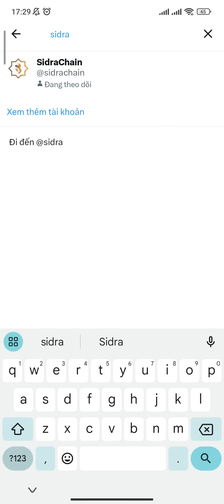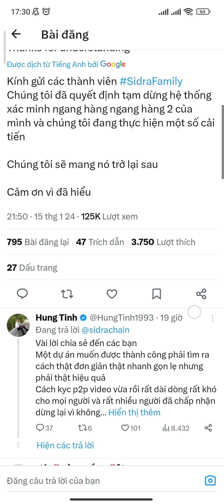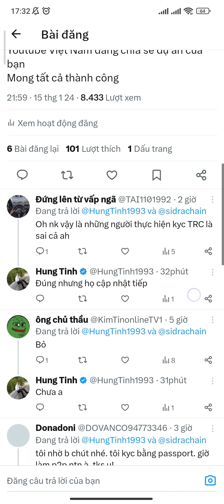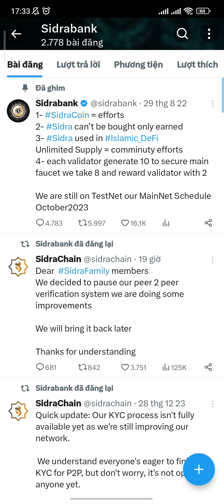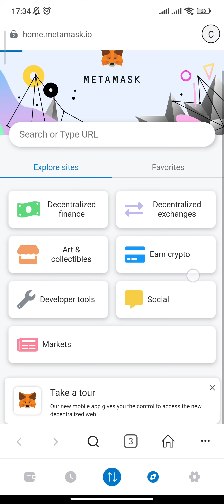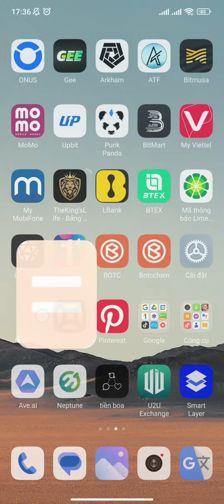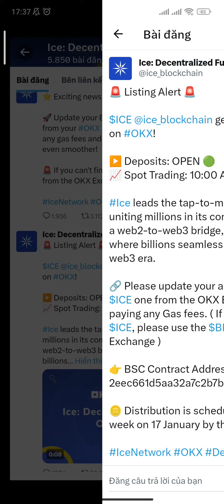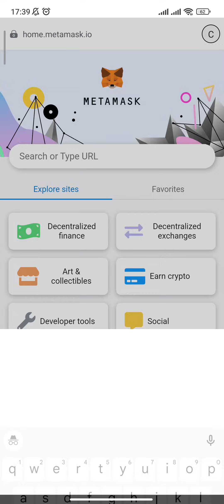SIDRA BANK TẠM NGỪNG KYC VIDEO P2P NHỮNG ĐIỀU MỌI NGƯỜI CẦN PHẢI NẮM NGAY HÔM NAY | Kiếm Tiền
CODE MỜI GMAIL CỦA EM

OPENEX KÈO SÀN VIP NĂM 2024 MAINNET | Kiếm Tiền

KHAI THÁC AVIVE 1 AVIVE ~ 0,19 USDT LỤM VV TOKEN + BTC

ĐĂNG KÝ SÀN BINANCE MUA BÁN TẤT CẢ COIN